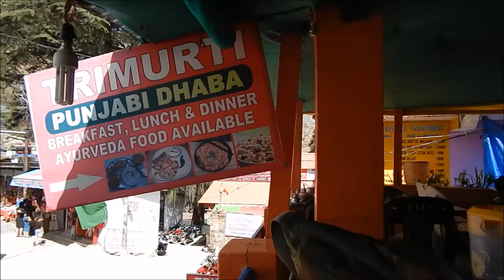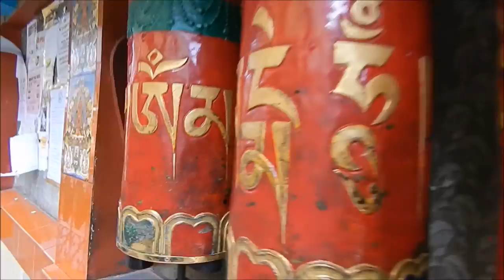Travelouge #5 Backpacking to Mcleodganj - A Gateway to TRIUND, SNOWLINE and The mighty INDRAHAR PASS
Hi all, Hope you're doing well...

This one is a backpacking trip to Mcleodganj and the places around it.

Started off with a trek to Triund and a night stay there and continued with Bhagsunag Temple and and the Waterfall which also has the famous Shiva Cafe.

After which i saw The kalachakra Temple, The Tibetan Market and The Dalai Lama Temple.

If anyone of you are planning a trip there please ask for stay options in the comments and i will be happy to help :)